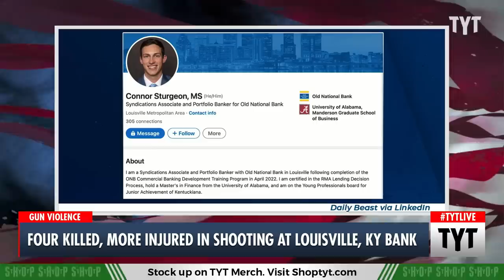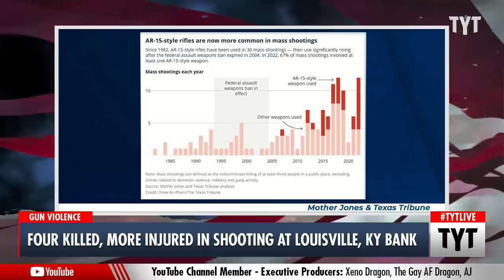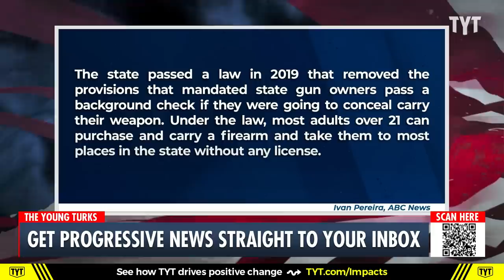Mass Shooting At Louisville Bank, Governor Knew Victims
Four killed, more injured in mass shooting in Louisville bank. Ana Kasparian and Cenk Uygur discuss on The Young Turks. Watch TYT LIVE on weekdays 6-8 pm ET.

"At least five people were killed in a shooting Monday at an Old National Bank branch in downtown Louisville, Kentucky, and at least eight others were hospitalized, officials said. The suspected gunman was also dead, police said.

Police identified the five slain victims as Joshua Barrick, 40; Thomas Elliot, 63; James Tutt, 64; Deanna Eckert, 57; and Juliana Farmer. Police provided two ages for Farmer, and it wasn't immediately clear which was the right one.

Louisville Metro Police Department interim Chief Jacquelyn Gwinn-Villaroel identified the gunman as Connor Sturgeon and said he worked at the bank. Police later said on Twitter that he was 25 years old."*

230410__TB01Shooting